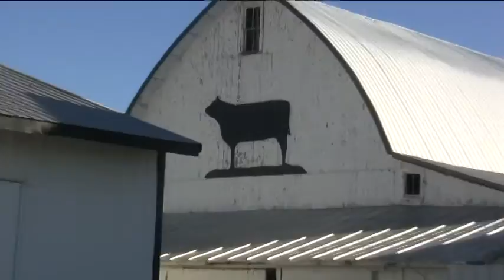Are You Gonna Eat That?